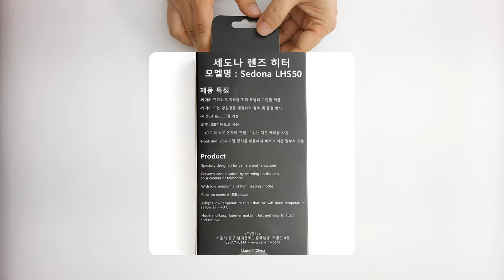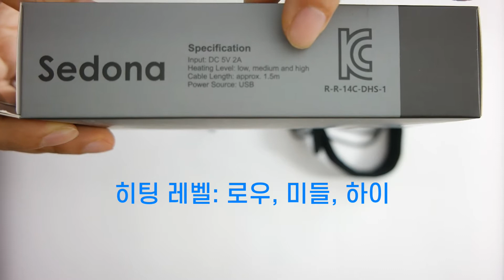카메라 렌즈용 핫팩 - 세도나 렌즈 히터 Sedona LHS50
온도 차이가 심해질 때 렌즈에 생기는 습기를 방지하는 Sedona LHS50 렌즈히터입니다. USB로 전원을 공급받기 때문에 보조배터리로 동작시킵니다.